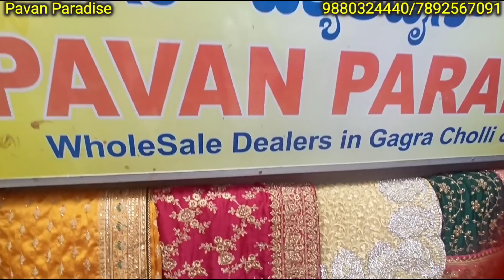Chickpet Bangalore wholesale fancy designer sarees||Single saree available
Chickpet Bangalore wholesale fancy designer sarees||Single saree courier available

Shop Address👇👇👇
Pavan Paradise
No 759(basement floor)
Jhingade market
Chickpet
Bangalore 560053

Shop contact👇👇👇
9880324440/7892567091